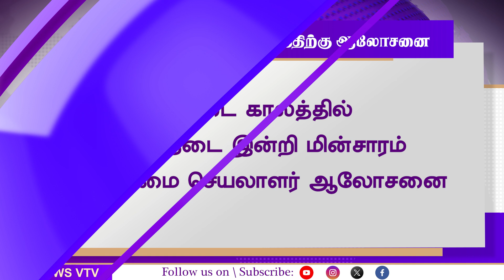தங்கு தடை இன்றி மின்சாரத்திற்கு ஆலோசனை | AI Tamil News | AI Priya | Breaking News | Electricity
தங்கு தடை இன்றி மின்சாரத்திற்கு ஆலோசனை | AI News VTV

AI News VTV presents the First Tamil AI anchor AIPriya .The News is presented by AI Priya in Tamil and English Languages.Our AI team presents content on various categories for all types of audience in all social media platforms. We present Breaking news, Political news, sports news, tech news, world news, cinema news etc., AI NEWS VTV channel is initiated by popular Broadcaster Vendhar TV.